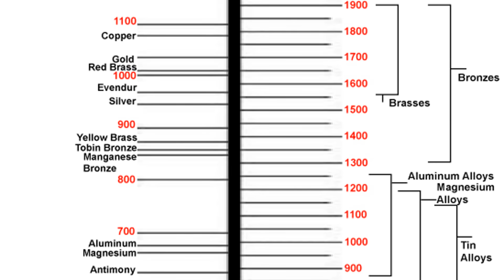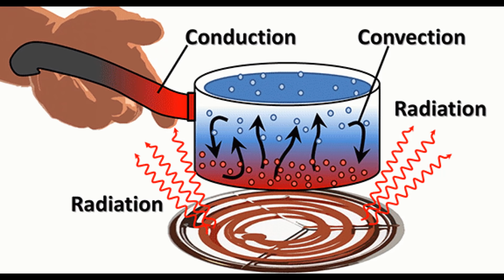How hot was Burning Godzilla? Explained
In Toho, Godzilla was struck by a volcanic eruption, Godzilla inadvertently absorbed the energy from a hidden uranium deposit. That boosted his power on a massive scale, causing his atomic blasts and red-hot heat ray to become even deadlier. However, it adversely affected the kaiju's health, effectively imposing a death sentence on him. In Monsterverse, the Fire Godzilla form was a byproduct of Mothra's energies transferring to Godzilla... Burning Godzilla is the byproduct of Godzilla absorbing too much radiation for his body to properly metabolize. Because of this, his natural equilibrium with regards to pseudo-nuclear fission isn't achieved.